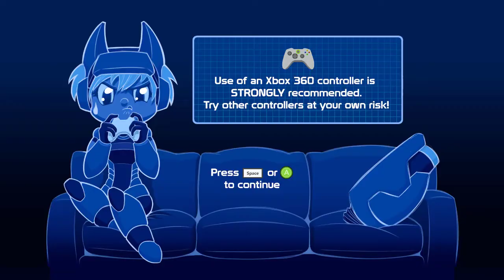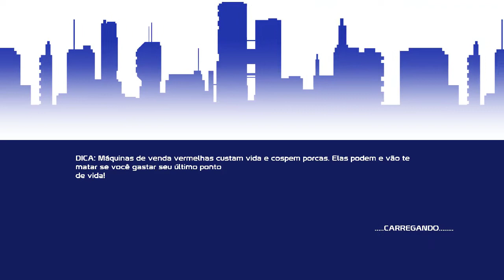20XX - Parte 1